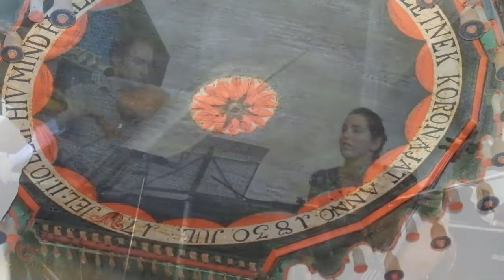a Monoszlói Fesztiválzenekar kamarakoncertje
2013. augusztus 11. vasárnap, 14:30, Monoszló,
a falu Árpádkori templomában.

MEGHÍVÓ
A Monoszlói Önkormányzat szeretettel várja Önt
Kamarazenei Koncertünkre
melyet a monoszlói református templomban tartunk a
Monoszlói Fesztiválzenekar előadásában

Műsoron
Ignaz Pleyer
W.A. Mozart és
J.S. Bach művei

Közreműködnek:
Vargay Adrienn fuvolán -
Horváth Ágnes,
Imre Boglárka,
Kőmíves Attila és
Szabó Árpád hegedűn -
Kirkósa Tünde gordonkán -
Seb Thirlway / Scotland csemballón

A koncert után mindenkit szeretettel várunk a
Faluházban tartandó fogadásra, egy pohár borra,
pogácsára, beszélgetésre.

Az idei koncertre -
2014. augusztus 10.-én, vasárnap, 15 órakor kerül sor.